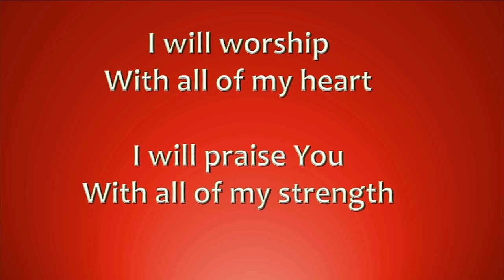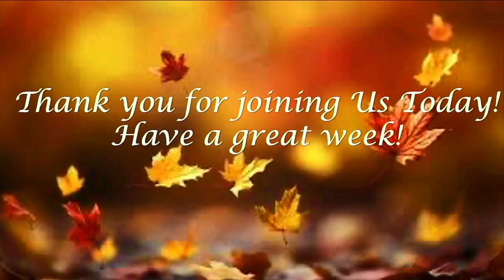Sunday Service October 22, 2023